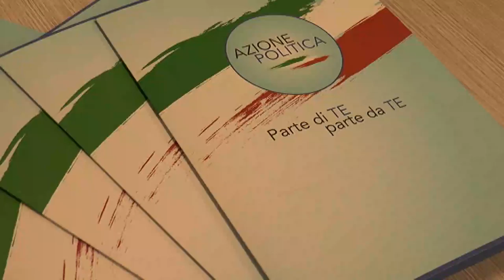Area Vestina. Azione Politica sceglie Marco D'Andrea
Sarà Marco D'andrea sindaco di Civitella Casanova, provincia di Pescara, il candidato consigliere della lista civica di centro destra Azione Politica per l'area Vestina. D'Andrea al suo secondo mandato è stato scelto dal gruppo guidato da Zelli nell'intento di far tornare competitive anche le aree interne lavorando soprattutto su dissesto idrogeologico e sanità.